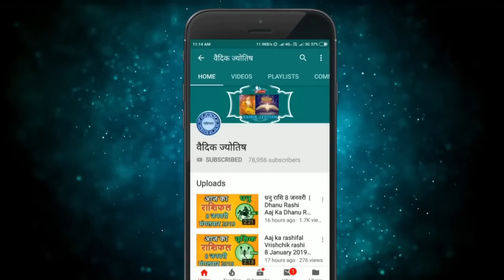मीन राशि 23 सितंबर शुक्रवार | Meen Rashi 23 September 2022 | Aaj Ka Meen Rashifal Pisces Horoscope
@वैदिक ज्योतिष
23 September meen rashi
meen Rashi September 2022
Dainik Rashifal,Horoscope,Astrology
23 सितंबर   मीन राशि
आज का राशिफल मीन राशि
मीन राशिफल